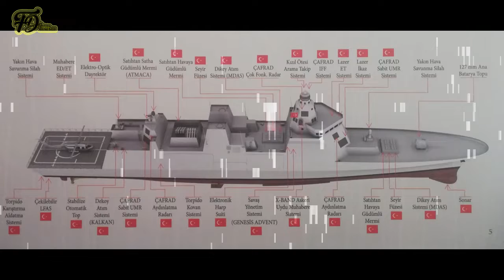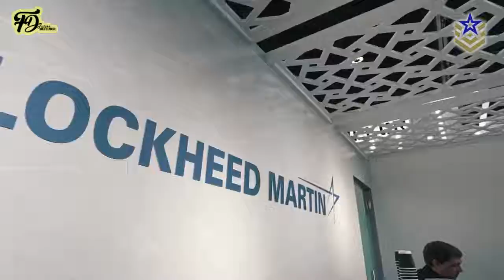Meet TF-2000 SUPER FRIGATE; Turkish Air Defense Destroyer Warship Which Will Enter Service in 2027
In the fall of 1999, 12 frigates were planned under Turkey’s ‘MILGEM’ ‘National Ship’ program, four Istanbul-class frigates, four Ada-class corvettes and four TF2000-class air-warfare destroyers were to be built for the Turkish Navy. However, after purchasing three Oliver Hazard Perry class frigates from the USA, this number was reduced to eight. According to the first TF-2000 project, it was planned to be commissioned between 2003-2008 by being built at Gölcük Shipyard and private shipyards at a cost of approximately 3 billion dollars. Because of the economic crisis after the 1999 earthquake, on 17 August 1999, Turkey's naval modernization plan for the project was reduced to four frigates. In mid-2001, the acquisition effort was suspended.

In 2010 Turkey revived the ambitious program to build six TF-2000 anti-air warfare frigates to bolster its Navy's defense capabilities. The Undersecretariat for Defense Industries, Turkey's defense procurement agency, in early March 2010 collected information from several foreign and domestic companies seeking to take part in the TF-2000 program, which was expected to cost around $3 billion. The program was expected to be completed in 10-12 years and provide the Navy with its next generation frigates. As of 2012 the first ship was planned to enter service in 2018.

 Turkey originally designed the program in the late 1990s, but the 2001 financial crisis then prompted Ankara to shelve it indefinitely. In 2006, Turkey's top procurement body, the Defense Industry Executive Committee, decided to revive the project and called for the manufacture of six TF-2000 frigates, instead of an earlier-planned eight.

The TF-2000 frigate was expected to have a displacement of over 6,000 tons. Naval warfare helicopters and pilot-less aircraft also were planned to take off from the TF-2000s.

 The timetable called for completing the design by 2011, with a Batch I contract signed for two vessels in 2014, and commissioning in 2021 and 2022 by one account. The first ship was planned to enter service in 2018, according to another source. Batch II, with three vessels, will proceed from 2023-28. Few details are known about weapons and sensors, but each ship will have 32 VLS cells, a Mk 41 launcher that fires Standard SM-2 and ESSM antiair missiles, two helicopters, a 127-mm. gun, antiship missiles and antisubmarine-warfare torpedoes.

The Undersecretariat for Defence Industries (SSM) initiated the TF-2000 Program to meet the Anti-Air Warfare Frigate requirement of Turkish Naval Forces Command. In this regard, Request for Information (RFI) was issued 15 January 2010 by SSM to gather administrative, financial and technical information for the systems from relevant companies/organizations for planning purposes of the Program.

 By June 2012 Lockheed Martin was left as the only bidder in the $3 billion project for the joint manufacture of six frigates for the Turkish navy after Ankara rejected the remaining contender BAE Systems’ proposal. BAE had offered the new Type 26 frigate, internationally known as the Global Combat Ship (GCS). But Turkey wants the Turkish company Aselsan's Multifunctional Phased Array Radar project (ÇAFRAD) to be inserted into the AN/SPY1, Turkish Havelsan's Genesis to replace Aegis, and this combination to be integrated with the SM3 system. The project may still not be awarded to Lockheed Martin if an agreement cannot be reached on the technical aspects of missile integration. Such an eventuality would cause the project to be shelved and then reshaped. Milgem could be re-designed to manufacture a light frigate for air defense warfare, named TF100.

The STM Defense Technologies Engineering and Trade Inc. has been building marine platforms and carried out modernization works at home and abroad. It was the main contractor building the 5th MILGEM vessel, the Istanbul Frigate (F-515). It signed related agreements with the Presidency of Defense Industry last April. The STM has worked with approximately 300 system providers and more than 400 building material suppliers and manufacturers in projects it has undertaken so far. It was responsible for the new vessel's design, weapons, electronics and main propulsion systems. The project has had Turkey's leading defense companies ASELSAN and HAVELSAN as its main business partners. It also has around 80 subcontractors work for more than 150 systems. Around two-thirds of those subcontractors are domestic while the rest are international companies. The target locality rate of I-class frigates will be at least 75%, while this rate was around 72% in the platform systems, excluding the main drive system, on the Ada-class MILGEM corvettes.

By the end of 2016 Turkish defense industry was moving towards the future with sure steps. The TF-2000 air defense frigate was the latest addition to these projects. The TF-2000 was a defense against ballistic defects in the air defense giants of the world, with very little in the hands of the world's.